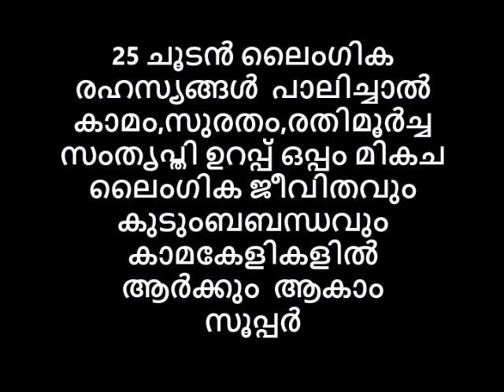25 ചൂടൻ ലൈംഗികരഹസ്യങ്ങൾ പാലിച്ചാൽ മികച ലൈംഗിക ജീവിതവും കുടുംബബന്ധവും,കാമസുരതം, സംതൃപ്തി,രതിമൂർച്ച